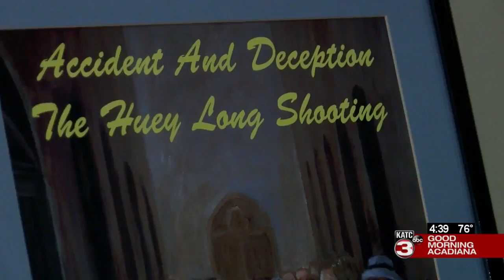Iberia film festival continues Friday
The Iberia Film festival continues on Friday at the Sliman Theater in New Iberia. Tickets are $15 at the door.